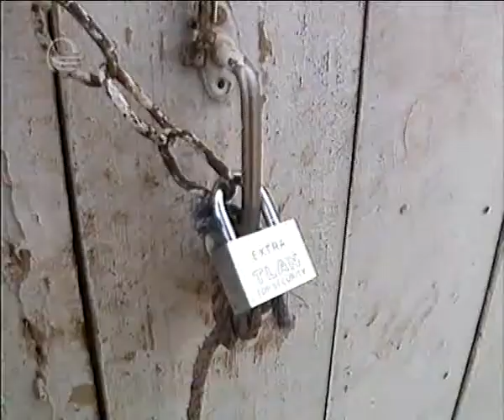მასშტაბური მონიტორინგი პირუტყვის სასაკლაოებსა და სავაჭრო ობიექტებში